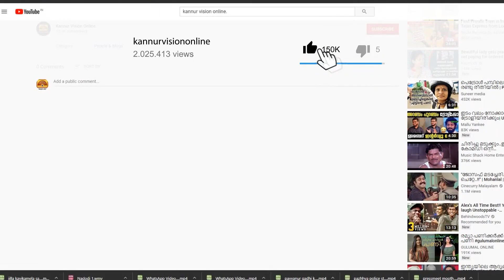നിസാമിൻ്റെ നൈജീരിയൻ ഏജൻ്റിനായി വീണ്ടും അന്വേഷണം.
കണ്ണൂരിലെത്തിച്ച നൈജീരിയക്കാരനെ ബാംഗ്ലൂരിലേക്ക് കൊണ്ടു പോയി.